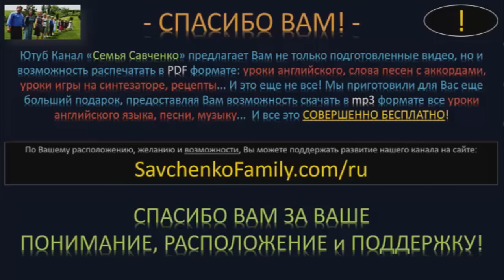Детские фильмы Савченко "Убирать за собой в ванной комнате"многодетная семья Савченко